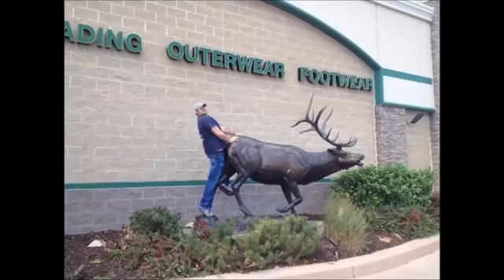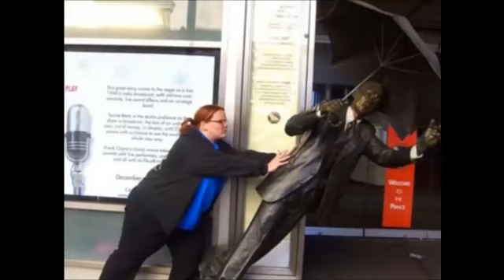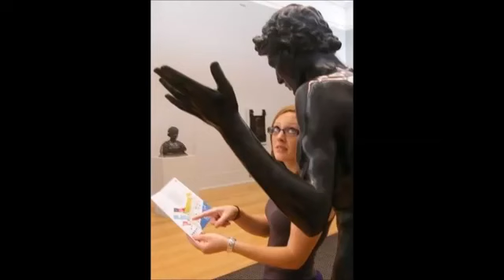Pessoas em Momentos Divertidos Com Estátuas Compilação fotos no momento certo